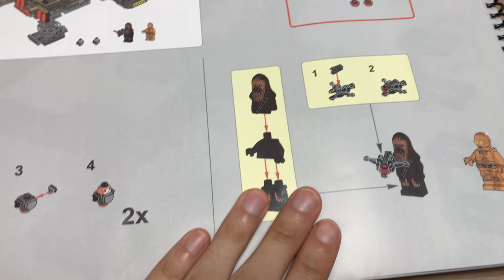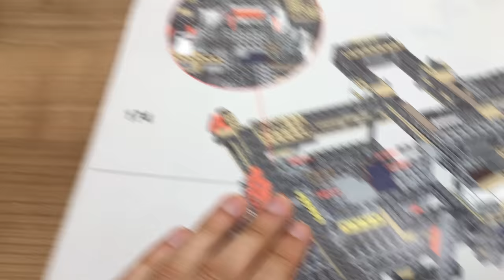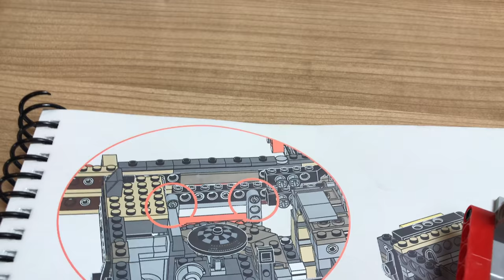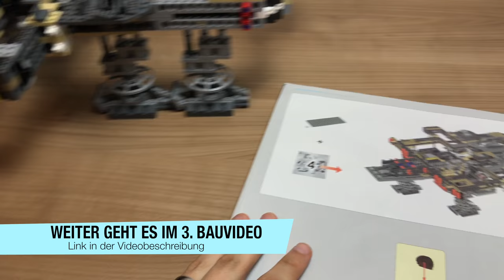UCS Millenium Falcon riesen Set - Lepin Fake LEGO STAR WARS Bauvideo Teil 2